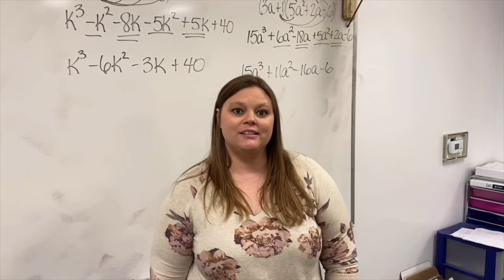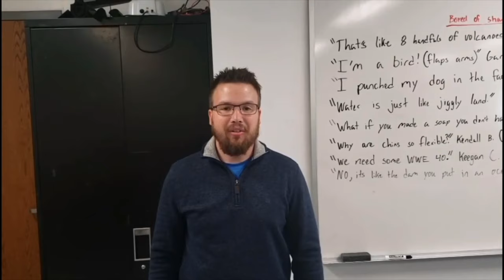Sweet Springs High School Class of 2021